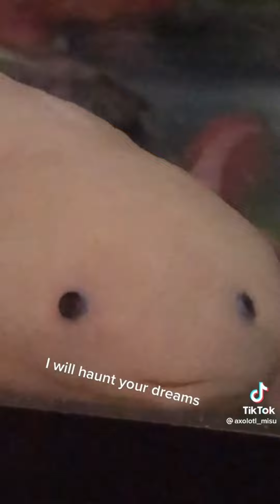Baby animal tiktoks so you have an amazing day ❤️